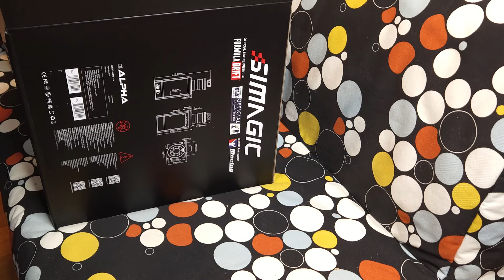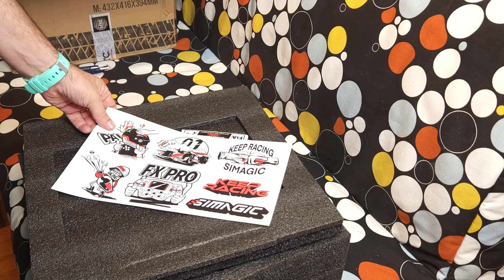Upgrade della mia base Direct Drive - unboxing e prime sensazioni!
Se hai trovato utili i miei video e vuoi supportare il canale con un piccola donazione clicca sul link paypal qui sotto, qualsiasi gesto sarà davvero gradito.

CPU: AMD 5950X
MB: Asus Rog Strix B550m wifi
Ram: 32gb 3600Mhz
Storage: SDD M2 1tb WD black or win10; SSD M2 2tb Lexar games; SSD Samsung 1tb video backup storage
GPU: Nvidia 4070 Super FE
Monitor 34" LG  FullHD + 24" Samsung

Sim
Fanatec CSL DD 8nm
Fanatec Elite LC pedals v2
Fanatec universal HUB
Fanatec McLaren GT3 wheel

Simdashboard and Simhub for dashboard
Se vuoi restare aggiornato sulle novità del simracing e in particolare il simulatore Assetto Corsa questo è il canale da seguire!
L'iscrizione al canale e i like ai video sono completamente gratuiti e supportano enormemente la creazione di nuovi contenuti, grazie!

Created with Filmora 13